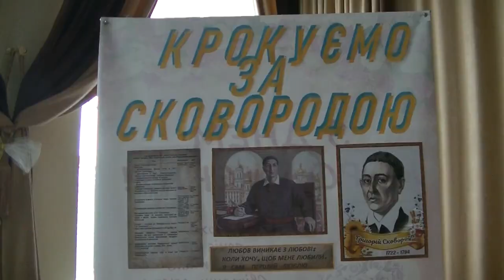До 300-річча Григорія Сковороди в ліцеї-інтернаті № 23 пройшов літературно-музичний вечір.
До 300-річча Григорія Сковороди в ліцеї-інтернаті № 23 "КАДЕТСЬКИЙ КОРПУС" пройшов літературно-музичний вечір.